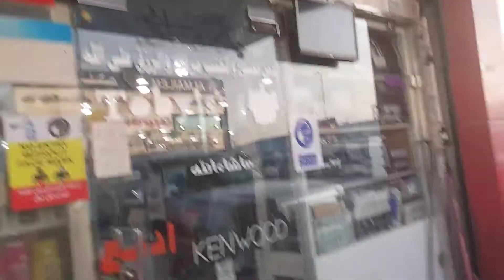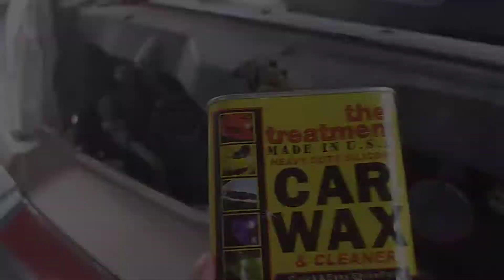How to Restore Hedlights on car || अपनी कार या बाइक की लाइट कैसे साफ़ करें खुद से घर पे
hello friends

इस वीडियो में आपको देखने को मिलेगा कि अपनी कार और बाइक की हेडलाइट जो कि जल जाती है या खराब हो जाती है तो उसको कैसे साफ करें, शीशा खराब होने की वजह से रास्ते में रात के वक्त में अच्छी रोशनी नहीं मिल पाती है काफी दिक्कत होती है तो इस वीडियो में आपको देखने को मिलेगा कि अपनी कार और बाइक की हेड लाइट को कैसे रिस्टोर करें कैसे साफ करें बहुत ही आसान तरीके से वह भी खुद अपने घर पर कर सकते हैं या किसी दुकान पर जाकर वहां करवा सकते हैं कम पैसों में और इसमें देखेंगे क्या तरीका होता है उस साफ करने का कितने समय लगता है कितना रुपया लगता है तो इस वीडियो को पूरा देखना इसमें आपको देखने को मिलेगा कि कैसे साफ की जाती है इसके बारे में हेड लाइट साफ करने की पूरी जानकारी आपको मिलेगी वीडियो को पूरा देखना,
 वीडियो देखने के लिए आपका बहुत-बहुत शुक्रिया,

mr.as vlogs